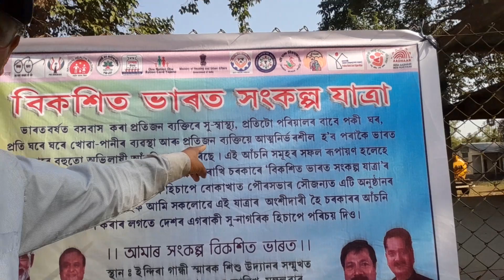ভোগালীক আদৰিলে বিকশিত ভাৰত যাত্ৰা